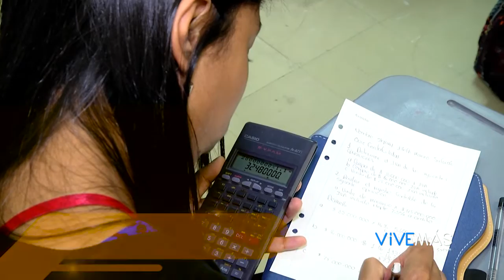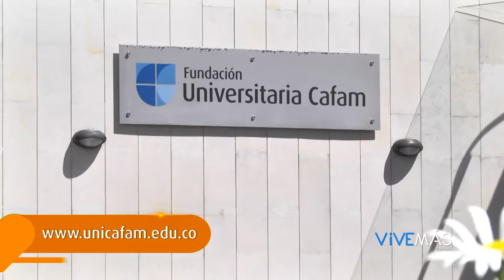Abril 25 / Inscripciones abiertas para cursos de pre-grado en la UniCafam